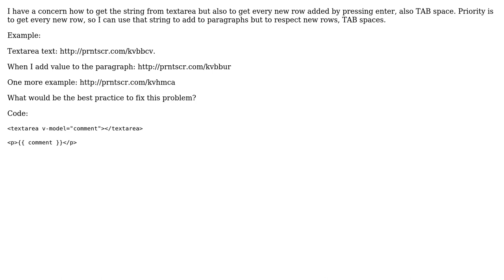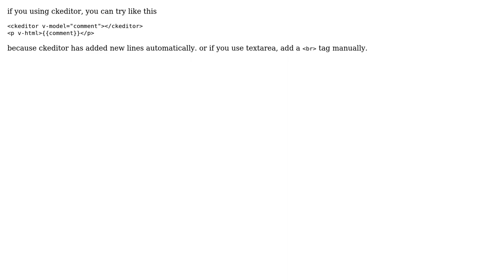Get new rows from textarea with v-model - VueJS (2 Solutions!!)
Get new rows from textarea with v-model - VueJS

With thanks & praise to God, and with thanks to the many people who have made this project possible! | Content (except music & images) licensed under CC BY-SA | Music | Images & others | With thanks to user Denis Lapadatovic user Bachtiar Panjaitan and the Stack Exchange Network Trademarks are property of their respective owners. You are responsible for your own actions.